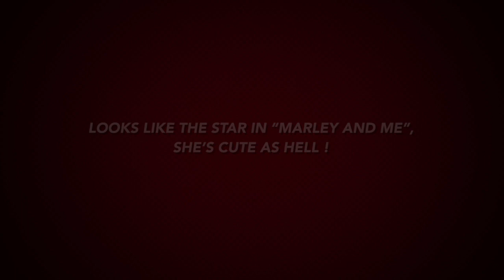Gigi's One Month Anniversary in Altadena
This video is about Gigi's One Month Anniversary in Altadena